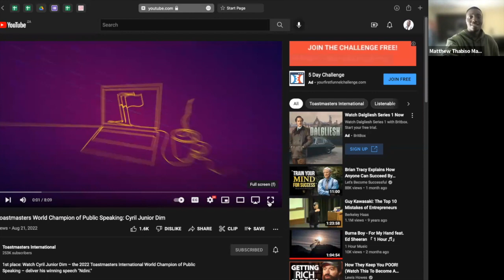Full Club Meeting Video HD 720p